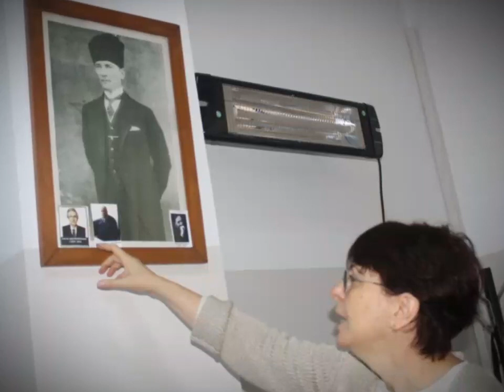AÜ DTCF Halkbilim öğrencileri Sergi Salonu ve Fakülte gezisinde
Ankara Üniversitesi Dil ve Tarih-Coğrafya Fakültesi Halkbilim Bölümü öğrencileri Prof. Dr. Serpil Aygün Cengiz’in verdiği “HLK 121 Halkbilim, Öncüler ve Kuramlar” dersi kapsamında AÜ DTCF Sergi Salonu ve Fakülte gezisinde (7 Kasım 2019)

Videoyu hazırlayan: TUĞRUL KAAN KONUKMAN (AÜ DTCF Halkbilim Bölümü 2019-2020 güz dönemi 1. sınıf öğrencisi)